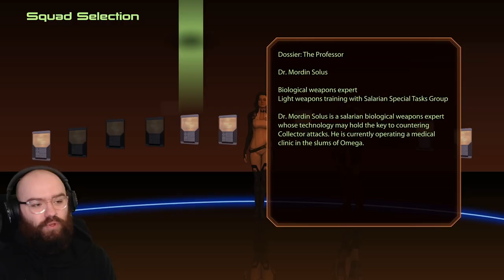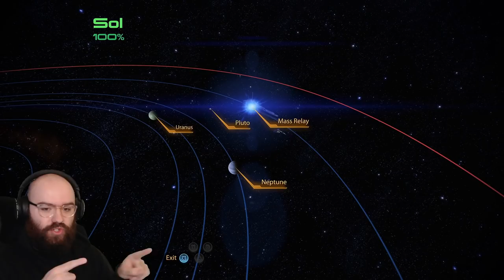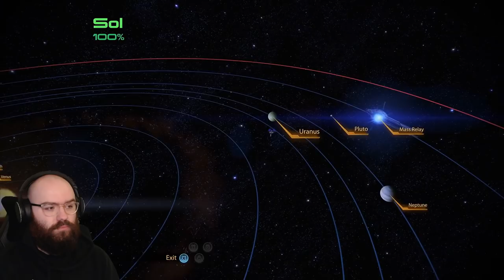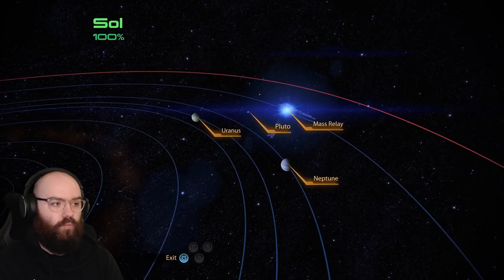The New Normandy & Back at the Citadel! Mass Effect 2 | Blind Playthrough [Part 2]